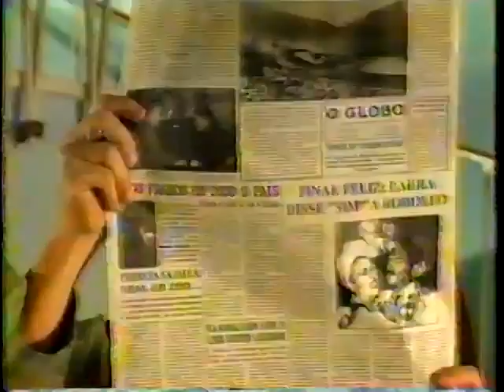O Engraçado Arrependido (1995)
Especial baseado em conto de Monteiro Lobato e exibido dentro da Faixa Terça Nobre da Rede Globo em 1995.

Estrelado por Marco Nanini, Paulo Betti, Diogo Vilela, Guilherme Karan entre outros.